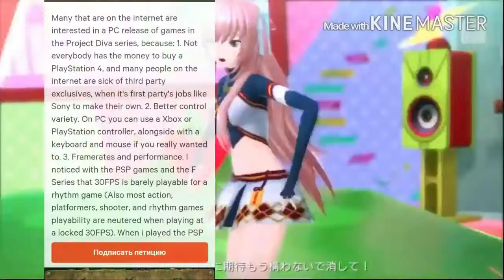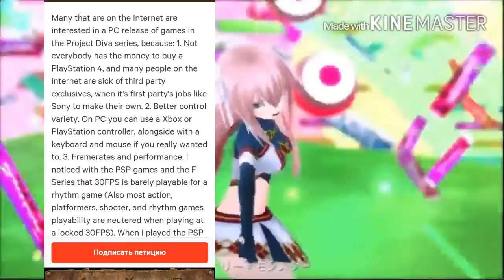Беседа #4 / YouTube охренел!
Project DIVA для консолей , я все сказал.